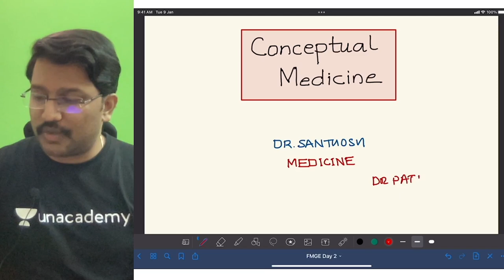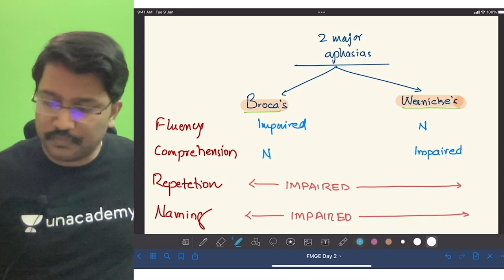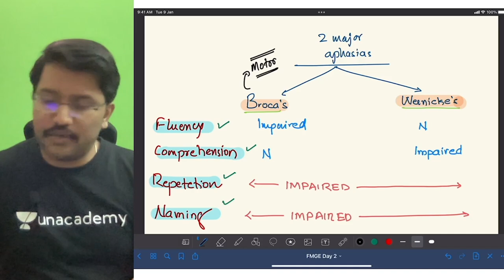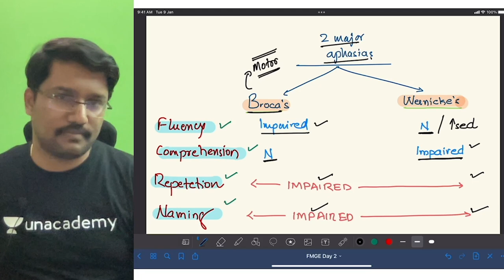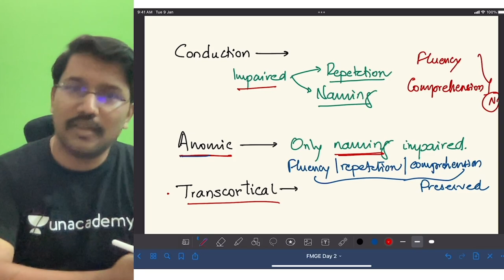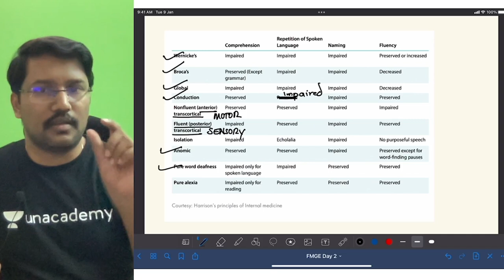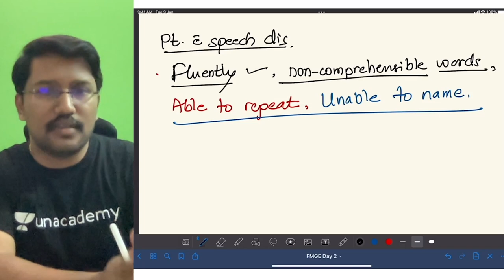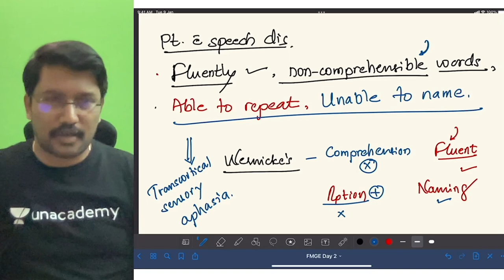Conceptual Video Aphasia | General Medicine | Dr Santhosh Patil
To prepare for NEET PG, INICET, FMGE, or NEXT with Dr. Santhosh and other amazing educators, join the Unacademy platform.

1. Unlimited access to Live and Recorded Classes
2. Learn from India’s Top Educators for medical
3. Access to dedicated DOUBT Sessions
4. Real-time interaction with best-in-class teachers
5. QBank with 25,000+ practice questions
6. Freedom to study on the device of your choice
7. Highly competitive Live Tests and Quizzes
8. Get Printed Notes with 12-month and above subscriptions (dispatch starts soon)